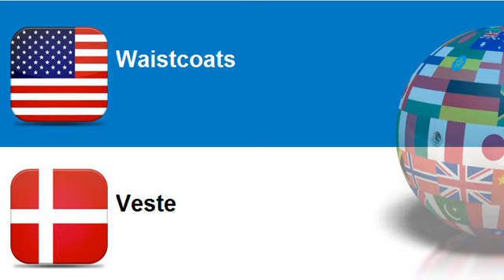Learn Danish vocabulary Topic = Miscellaneous outerwear